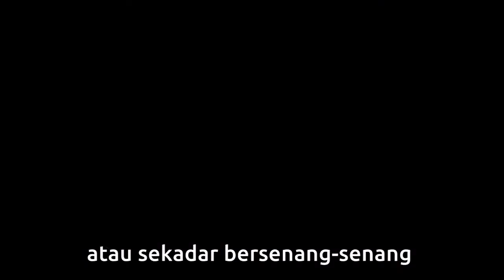Punya Rumah Di Usia Muda?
Masa muda milenial saat ini identik dengan kehidupan YOLO (You Only Live Once), dimana kamu hanya memikirkan hidupnya untuk saat ini saja. Travelling, kulineran, beli gadget terbaru hingga mengikuti trend terkini sudah menjadi kebiasaan anak milenial jaman sekarang.
Tak heran bila sedikit sekali milenial yang sadar akan pentingnya memikirkan masa depan. Padahal di masa mendatang, kebutuhan akan semakin banyak, salah satunya adalah rumah tempat untuk kamu tinggal bersama keluargamu kelak. Sudahkah kamu memikirkan untuk memilikinya?

Punya pertanyaan lain seputar KPR? Tulis di kolom komentar atau bisa konsultasikan lebih lanjut melalui link berikut